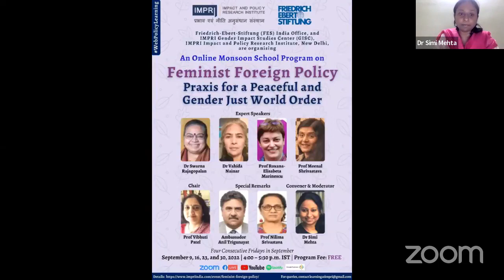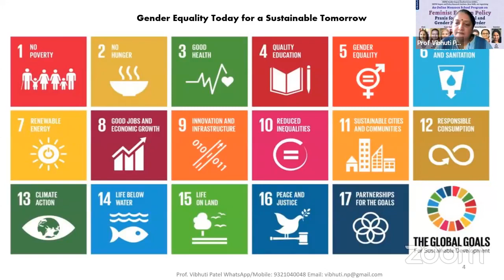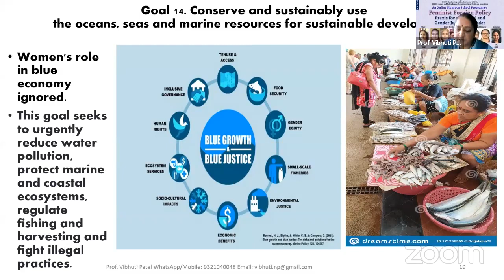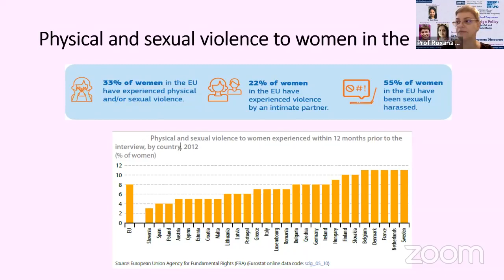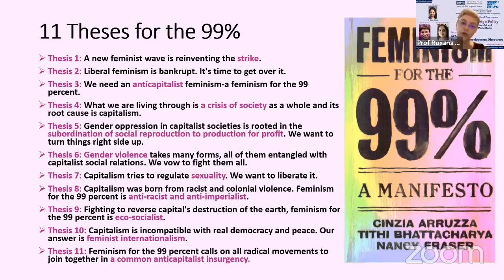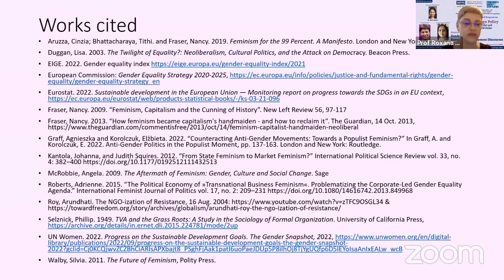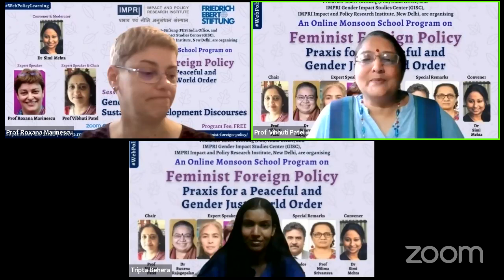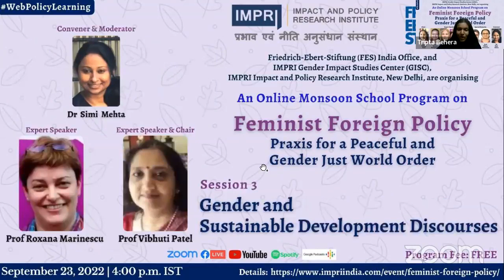Session 3 | Feminist Foreign Policy | Online Monsoon School | FES IMPRI WebPolicyLearning LiveVideo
Session 3 | Gender and Sustainable Development Discourses | Live Video
WebPolicyLearning | An Online Monsoon School Program on Feminist Foreign Policy: Praxis for a Peaceful and Gender Just World Order

Friedrich-Ebert-Stiftung, India (FES) India Office, and IMPRI Gender Impact Studies Center (GISC), IMPRI Impact and Policy Research Institute, New Delhi are organising

An Online Monsoon School Program on

Feminist Foreign Policy:
Praxis for a Peaceful and Gender Just World Order

Details of the WebPolicyLearning

Date: September 9, 16, 23 and 30, 2022
(Four consecutive Fridays)

Time: 4:00 p.m. to 5:30 p.m. IST

Zoom, Facebook Live, YouTube, Spotify & Google Podcasts

Program Fee: Free

Expert Resource Persons:

Day 1 - September 9:
Gender, Peace, and Security

Dr Swarna Rajagopalan
Political Scientist and Feminist Peace Educator, The Prajnya Trust, Chennai

Day 2 - September 16:
Gendered Dimensions of the UN Security Council

Dr Vahida Nainar
Independent Researcher, Gender Consultant

Day 3 - September 23:
Gender and Sustainable Development Discourses

Prof Roxana Marinescu
Professor, Faculty of International Business and Economics, Department of Modern Languages and Business Communication, Bucharest University of Economic Studies

Day 4 - September 30:
Gender, International Relations and Diplomacy

Prof Meenal Shrivastava
Professor and Coordinator of Political Economy and Global Studies, Athabasca University, Canada

Special Remarks:
Ambassador Anil Trigunayat, IFS Retired
Former Indian Ambassador to Hashemite Kingdom of Jordan, Libya and Malta

Prof Nilima Srivastava
Professor, School of Gender and Development Studies, Indira Gandhi National Open University (IGNOU), New Delhi

Convenors:

Dr Simi Mehta, PhD (Moderator)
CEO and Editorial Director, IMPRI

Ms Jyoti Rawal , FES India
Program Adviser - Gender and Social Justice, Friedrich-Ebert-Stiftung India Office

Dr Arjun Kumar, IMPRI
Director, IMPRI